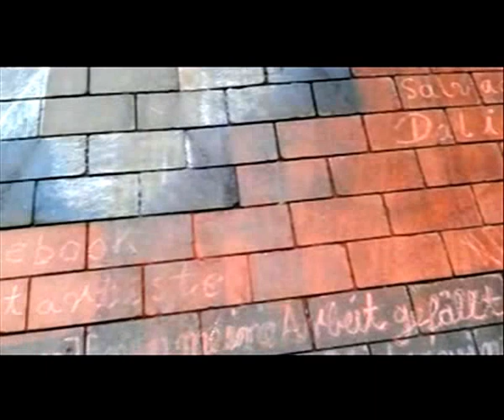Melodie für "Helmut Artiste"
...drawn by "Helmut Artise" at: 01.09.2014 in Leipzig (Germany)
My "Kazoo Melody" now is dedicated to this dying picture in the inner city of Leipzig (Germany) - The rain will fade the particles of the colours away, which came to this order of an "Salvador Dali" picture, by the dirty hands of  "Helmut Artiste", with an clear heart and very diry clothes!  (Facebook: Helmut Artise)